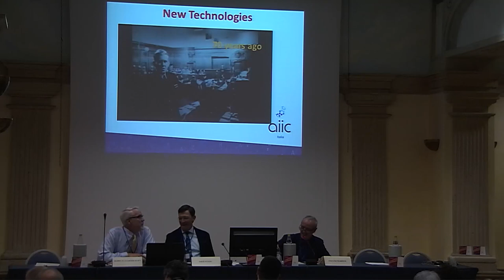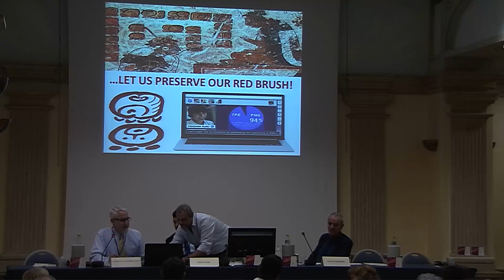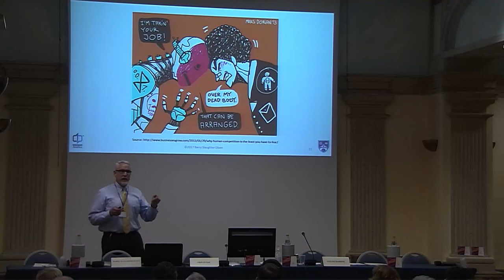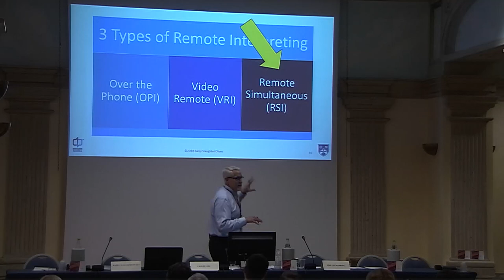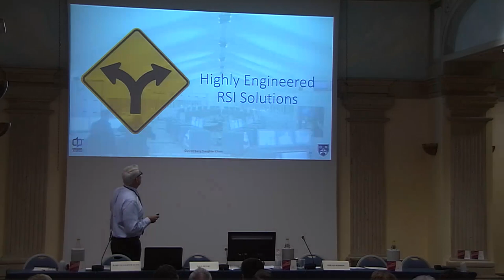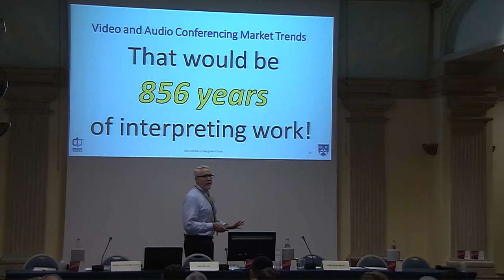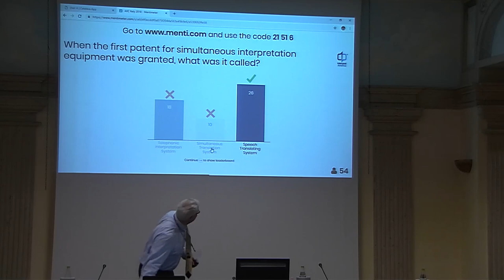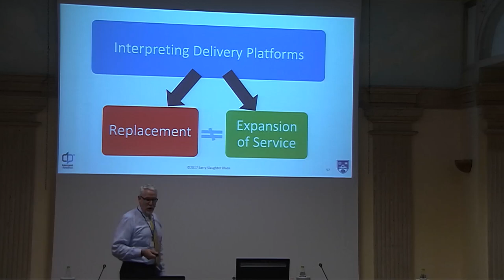Second Informative event on New Technologies for Interpreters, 20 October 2018, h 14.00-16.00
Day one of the Second Informative event on New Technologies for Interpreters organised by AIIC Italia in Rome, 20-21 October 2018:

Welcome Speech by Stefano Marrone, President of AIIC Italia

Opening Remarks by Uroš Peterc, President of AIIC

Keynote Address: “Remote Interpreting: The Current State of Affairs”
Prof. Barry Slaughter Olsen, AIIC USA Member, Associate Professor of Translation and Interpretation at the Middlebury Institute of International Studies at Monterey and Co-President of InterpretAmerica